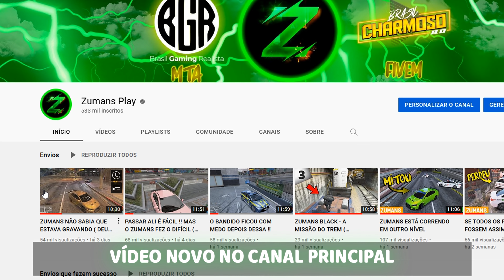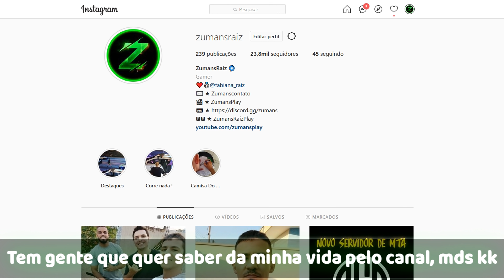O MESTRE DAS FUGAS KKKK ( ALGO DEU ERRADO ) ! GTA MTA RP ! BRASIL ROLEPLAY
🏅 Discord para a comunidade de mta/fivem 🏅
 Se der inválido, entra no discord e digita: fmglobal na onde coloca o link de convite

Abaixo um resumo do que tem neste discord:

Como instalar o gta mta
Como jogar o gta mta
Como deixar leve o gta mta
Como instalar o gta fivem
Como jogar o gta fivem
Como deixar leve o gta fivem
Vender skins/mods/scripts de mta e fivem
Anunciar que sabe fazer discord/skin/scripts/designers e etc
Como jogar roleplay no mta / fivem
Melhorar o gráfico do mta / fivem
Jornal Mta - Tudo que acontece no mundo do mta
Jornal Fivem - Tudo que acontece no mundo do FiveM
Top 20 maiores youtubers brasileiros de mta
Top 20 maiores youtubers brasileiros de fivem
Top 20 maiores servidores brasileiros de mta
Top 20 maiores servidores brasileiros de fivem
Local para divulgar sua host
Local para divulgar seus vídeos
Local para divulgar servidores de mta/fivem
Sistema de parceiros monetizada para youtubers
Evento surpresa chamado " caixa de presente " muito top
2 eventos por semana elaborado pelos organizadores de eventos
Sorteios mensal fixo de pix e outros prêmios
Grupo no whatssap da galera do discord

Em fim, esse discord ta top e estou me dedicando ao máximo para torna-lo o maior para a comunidade de mta / fivem / samp, então bora entrar.

 ZumansRaiz

( Se não der pelo link , é só ir em " Entrar no servidor " e colocar " Zumans "  e pronto )

▶ IP:
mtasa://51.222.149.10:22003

Servidor 2:

( Ainda em fase de finalização , será lançado dia 19/10/21 )